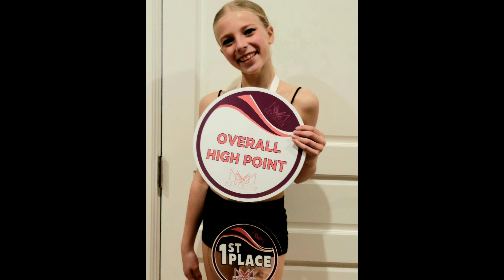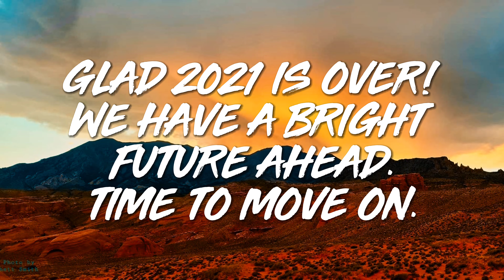2021 Smith family recap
London, Oaklee, Decker, Beckham, Chett